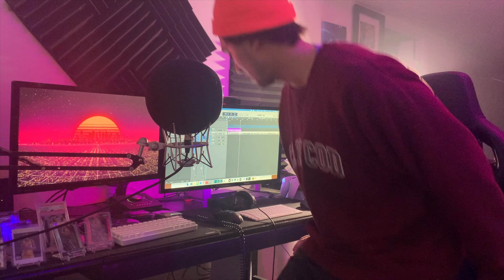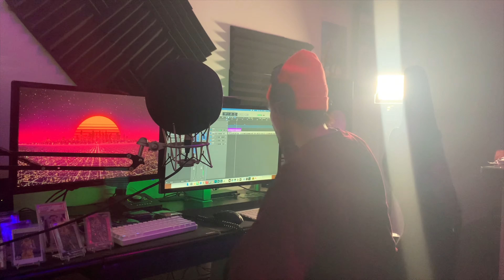Musiq - Just Friends (Sunny) (Cover)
"Just Friends"

Instrumental Provided By @JustAcoustic

Girl I know this might seem strange
But let me know if I'm out of order
For stepping to you this way
See I've been watching you for a while
And I just gotta let you know
That I'm really feeling your style
Cause I have to know your name
And leave you with my number
And I hope that you would call me someday
If you want you can give me yours too
And if you don't I ain't mad at'cha
We can still be cool cause

I'm not trying to pressure you
Just can't stop thinkin' 'bout you
You ain't even really gotta be my girlfriend
I just wanna know your name
And maybe some time
We can hook up, hang out, just chill

Damn I'm surprised that you called
Cause the way you walked away
I thought I wasn't gon see you no more
Since you didn't wanna give me your name
I thought that you were iggin' me
And wasn't diggin' me
But anyway what you doing tonight
I'll probably be with my peeps
If it's cool with you maybe we'll swing by
And you can just chill with us
Or you can just chill with me
As long as you're comfortable
And you feel secure when your with me cause

Oh, oh, baby yeah
Maybe we can oh
Go and see a movie girl
Or maybe we can hang out girl
Whatever you wanna do